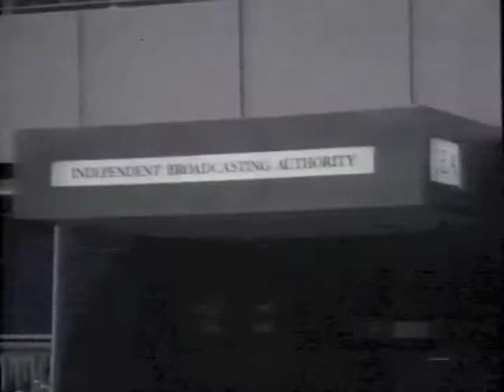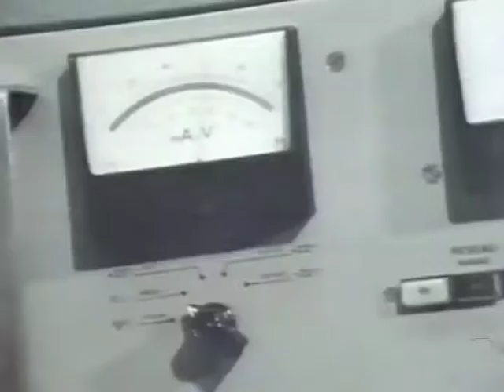Bring in the New: TVS: TXN 1.1.82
TVS's first programme.  Presented by Khalid Aziz in Southampton and Vyvyan Mackeson in Dover.  The announcer is Malcolm Brown.